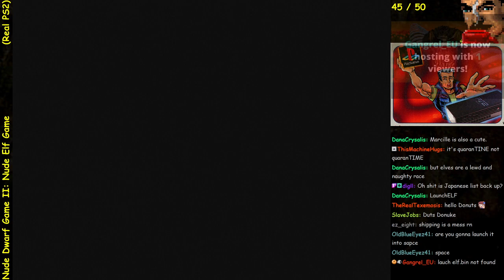Nude Dwarf Game II: Nude Elf Game - Part 2